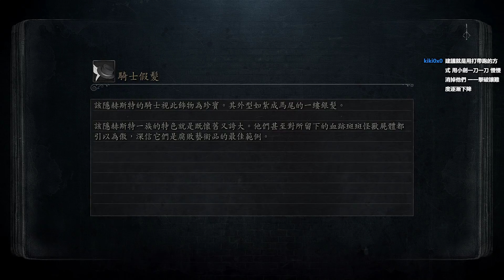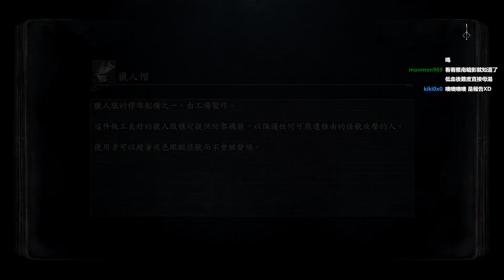【Leggy】180220 血源詛咒 Bloodborne part.3-1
擊敗Boss：
阿梅莉亞主教 - 6分14秒
雅南暗影 - 1時間42分
黑暗怪獸帕爾 - 37分18秒